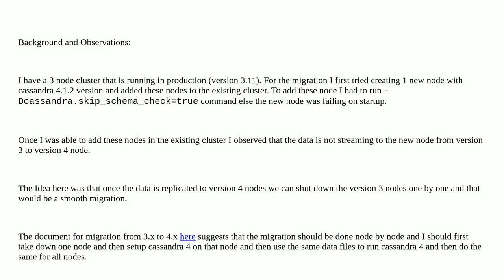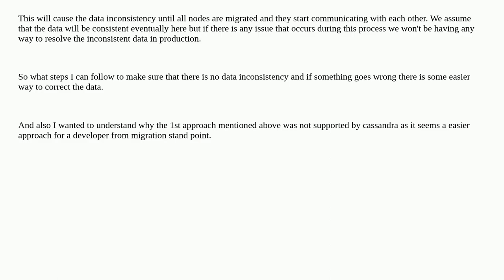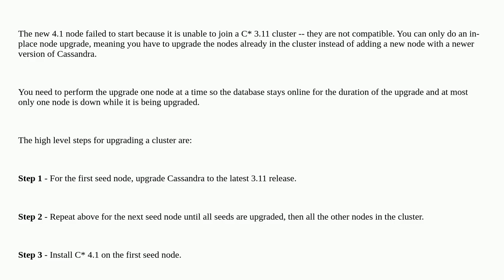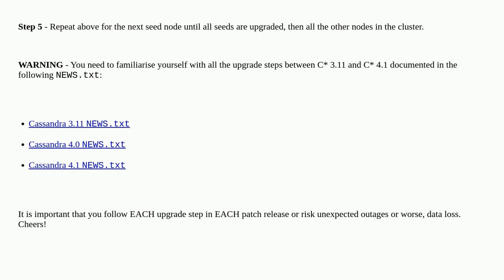Dba: How do I migrate from Cassandra 3.x to 4.x with no downtime or risk of inconsistency?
How do I migrate from Cassandra 3.x to 4.x with no downtime or risk of inconsistency?

A special thanks goes out to the community

  cassandra